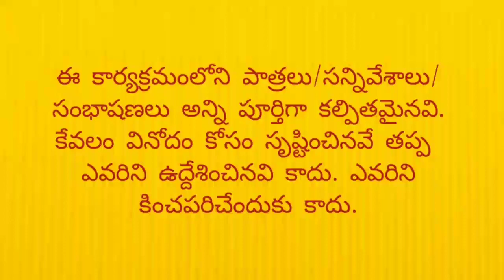Doctor Patient - Part 1 | Doctor Patient Comedy | Latest Shortfilm | Telugu Comedy Nagar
డాక్టర్ బాబు మరియు పేషెంట్ ల మద్య కామెడీ సన్నివేశాలు